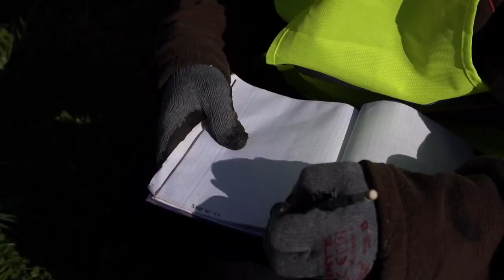technik geolog ( zawód geologa ) geologia w praktyce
Technik Geolog Fragment filmu.
W filmie udział wzięła firma geologiczna Avageo z Krakowa więcej informacji na stronie
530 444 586 Produkcja ma na celu przybliżenie zawodu geologa . Film zrealizowano w ramach projektu "Mój zawód moja przyszłość" przez  firmę SI-ART S.C. ZPPD współfinansowany ze środków Unii Europejskiej w ramach Europejskiego Funduszu Społecznego